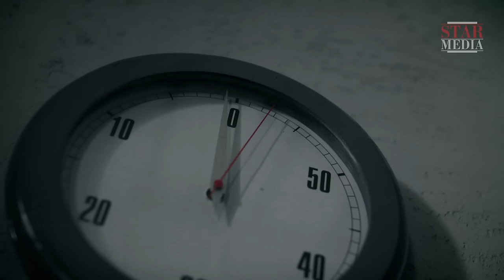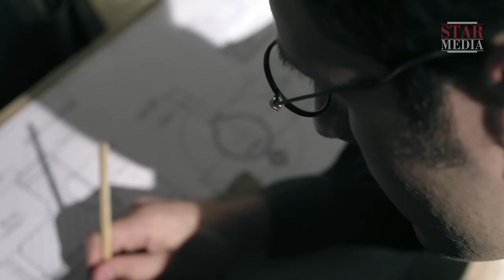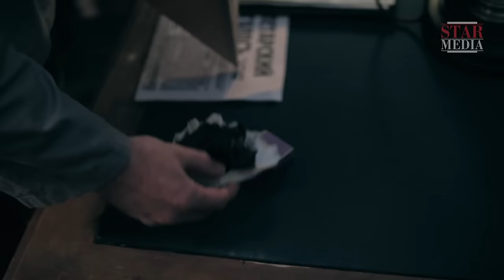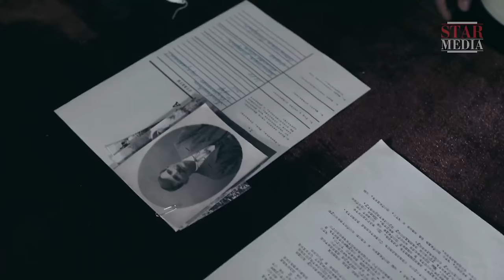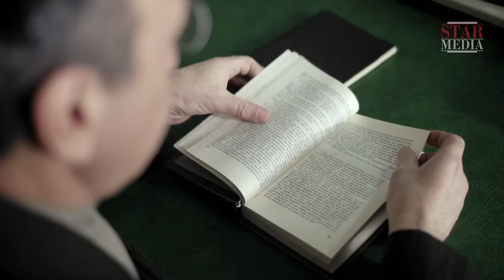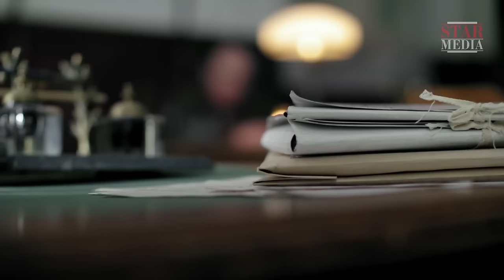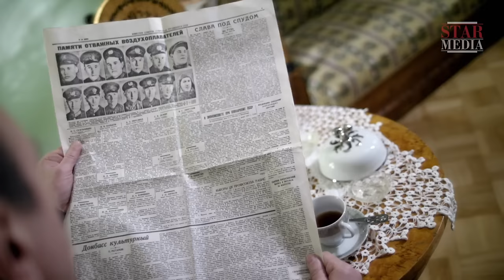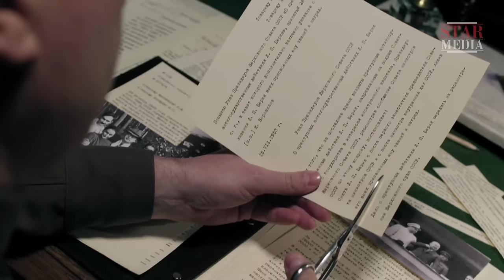Страна советов. Забытые вожди. Смотреть Фильм 2017. Лаврентий Берия Часть 1. Премьера от StarMedia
Страна советов. Забытые вожди. Смотреть Фильм 2017. Лаврентий Берия Часть 1. Премьера 2017 от StarMedia. Документальный фильм/ биография.

Документально-исторический цикл фильмов под рабочим названием «Страна Советов. Забытые вожди» - это проект, рассказывающий о ключевых фигурах в руководстве Советского Союза в период с 1917 по 1953 годы. Феликс Дзержинский, Климент Ворошилов, Семен Буденный, Вячеслав Молотов, Андрей Жданов, Виктор Абакумов, Лаврентий Берия. Их имена известны всей стране и сегодня. Но мало кто помнит, как именно эти фигуры вошли в историю; что сделали для своего государства. Герои цикла находились в пучине гражданского противостояния и социальных потрясений, они меняли ход истории. В их честь называли города, улицы и горные вершины, им возводили памятники, об их победах рассказывали в школах, но они не могли знать, что спустя годы их биографии подвергнутся тщательной редактуре, а все достижения предадутся забвению.

Герои цикла «Страна Советов. Забытые вожди» – военачальники, государственные и партийные деятели, чьи судьбы стали отражением эпохи. Февральская революция, Гражданская война, «красный террор», репрессии, Великая Отечественная война – эти сложные, а порой страшные для страны события проходят красными линиями в биографиях «забытых вождей», формируют их характеры и объясняют многие поступки. Эти непростые времена были для героев цикла не просто фоном жизни, они стали самой их жизнью.

Семь человек. Семь жизней. Одна эпоха. Что стоит за их решениями, и какую цену они заплатили за свои поступки..?

Формат: историческая реконструкция
Жанр: докудрама
Год производства: 2016
Количество серий: 8
Режиссер: Павел Сергацков
Сценарий: Александр Колпакиди, Егор Васильев, Александра Лукьянова, Василий Шевцов, Инна Нечайкина
Художник-постановщик: Александр Гиляревский
Оператор-постановщик: Александр Кипер
Композитор: Борис Кукоба
Продюсеры: Валерий Бабич, Влад Ряшин
В ролях: Фарид Тагиев, Роман Высоцкий, Сергей Тишин, Александр Суворов, Антон Морозов, Алексей Устинов, Адам Булгучев